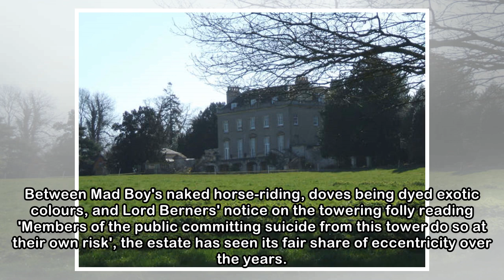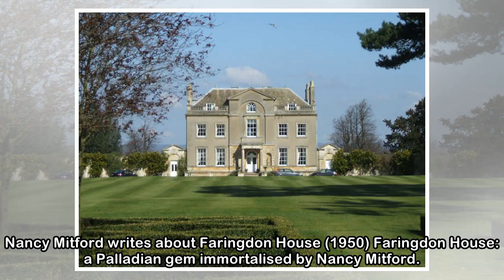Faringdon House interiors for sale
"It was a house to live in, not to rush out from all day to kill enemies and animals. It was suitable for a bachelor, or a married couple with one, or at most two, beautiful, clever, delicate children...